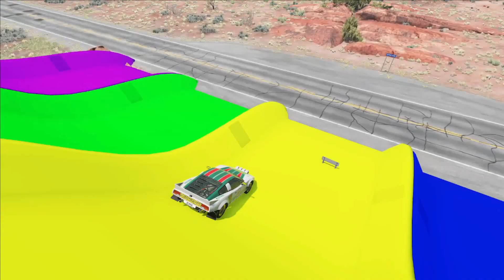Cars vs Bulges - BeamNG.Drive